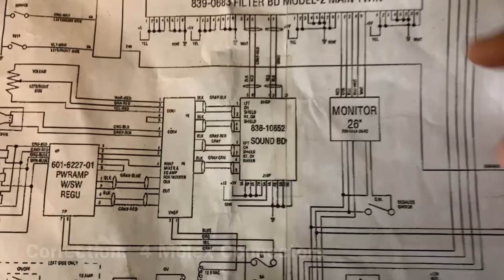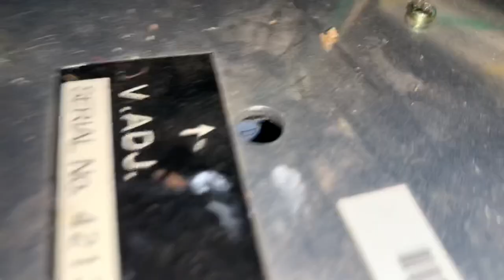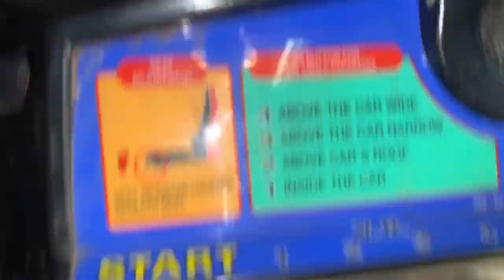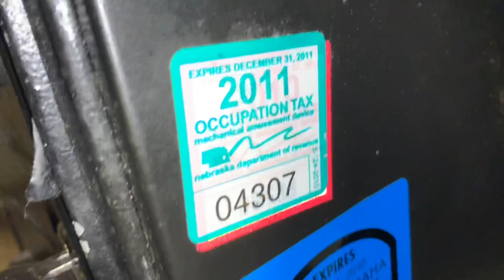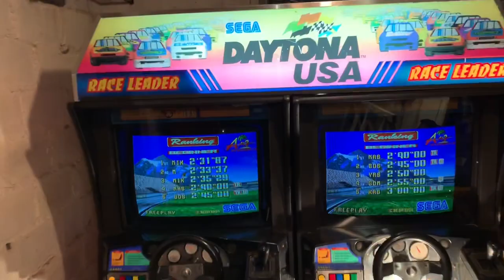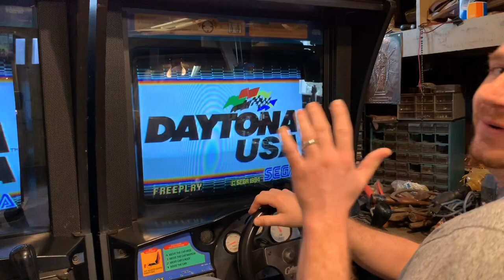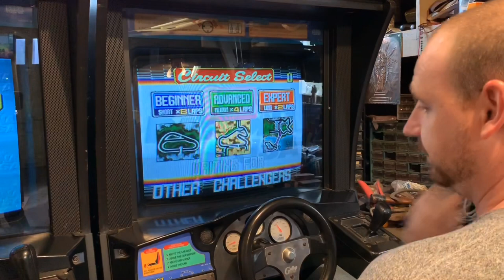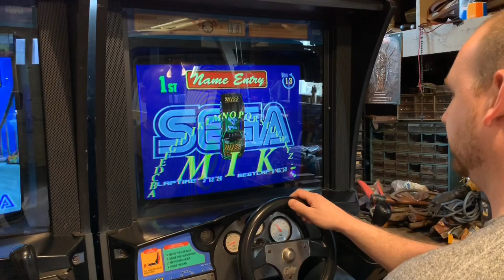Daytona USA Arcade Sound Issues (Part 2)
In today's video we continue troubleshooting sound issues with my Daytona USA twin racing arcade cabinet.